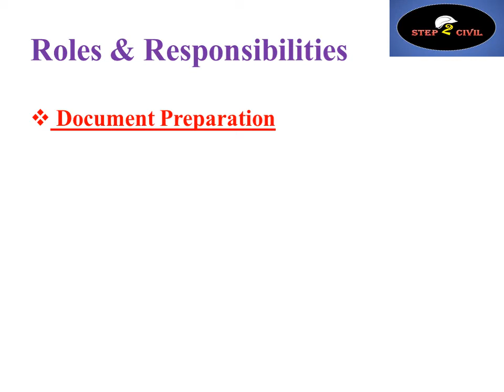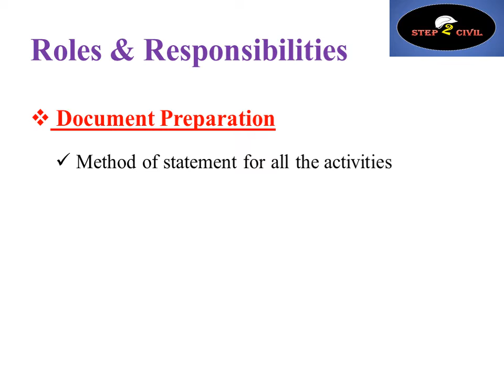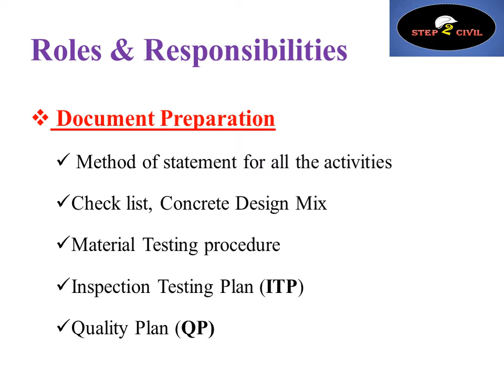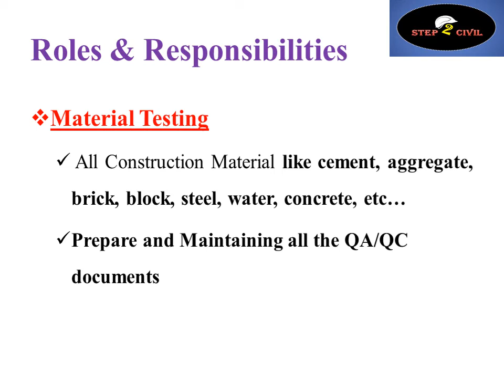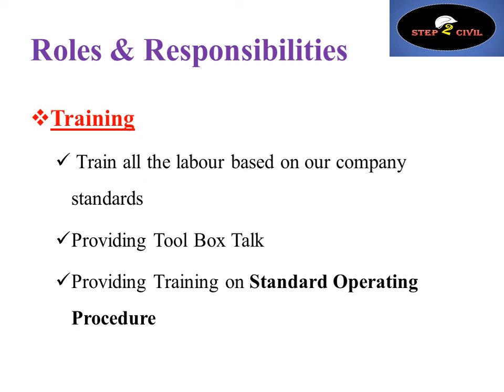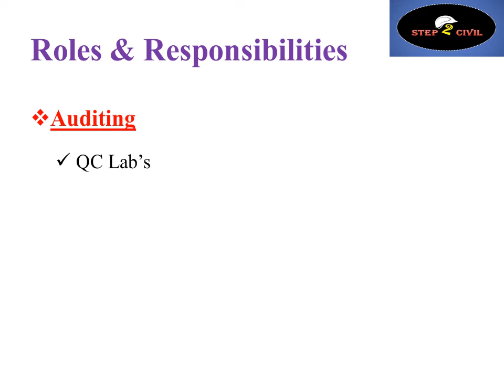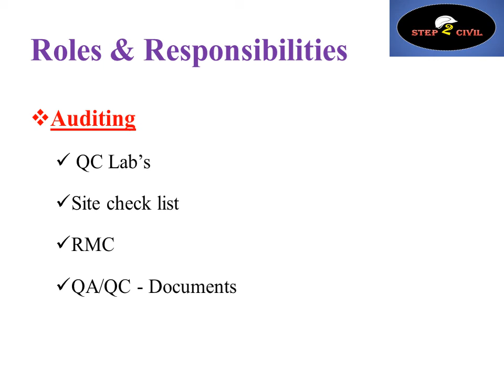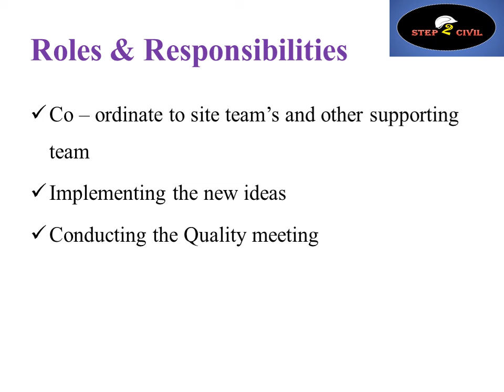Civil Engineer – QA QC Roles & Responsibilities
Civil_Site_QA/QC - Roles & Responsibilities